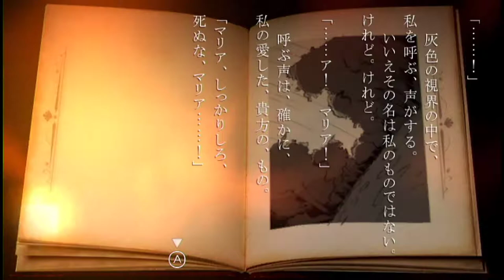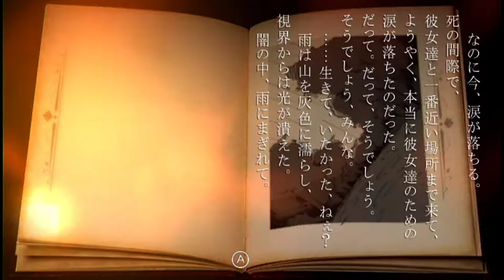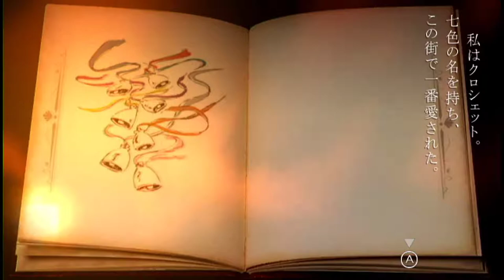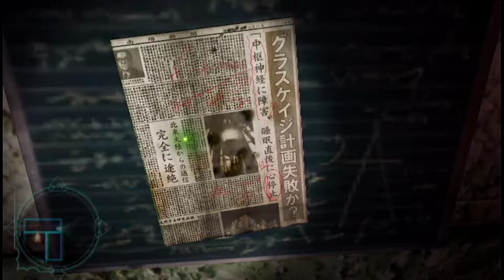#23【FRAGILE ～さよなら月の廃墟～】風の音、崩れた壁、射す光。美しくたたずむ廃墟へ。自分以外の"誰か"を求めて―。 ※ネタバレあり【Wii ARPG実況配信】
共同溝(鉄格子の先)(ネコを追って、出口を目指せ!)－研究所(銀色の髪の女の子を探せ!)
アイテムの記憶(桃のクロシェットのマリア2)

▼【Wii FRAGILE ～さよなら月の廃墟～再生リスト】

初見
オプション(音探索表示 なし、カーソル表示 あり)

【注意事項】
※2019/07/24配信の分割(2/4)アーカイブです。

【ゲーム概要】
風の音、崩れた壁、射す光。美しくたたずむ廃墟へ。自分以外の"誰か"を求めて―。

舞台はほんの少しだけ先の未来、廃墟になってしまった世界。
ひとりぼっちになってしまった少年"セト"は、自分以外の生き残りを探す旅に出る。
廃墟に残されたわずかな「人がいた痕跡」を唯一の希望として―。
美しく、儚い廃墟を舞台にした探索RPGが、Wiiで登場。
プレイヤーはWiiリモコンを懐中電灯に見立てて操作し、廃墟の中を探索。
まるで実際に廃墟の中を探索しているかのような、リアルな感覚を体験できる。
また、物語では、「一期一会の出会い」と「人と人とが共感しあうことの美しさ」を
テーマとして描いた、温かいシナリオが展開。
心に響く数々の出会いと別れが、一人ぼっちだった少年セトの心を強く成長させていく。

【製品情報】
タイトル：FRAGILE ～さよなら月の廃墟～/Fragile Dreams: Farewell Ruins of the Moon